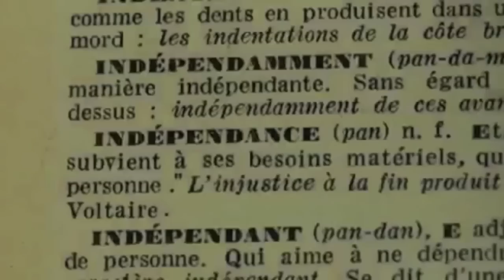Je Veux Boutons (I Want Buttons)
Film: La Guerre Des Boutons (War of the Buttons). "Ta mère c'est une prune pourrie!"
Song: "Je Veux" by ZAZ. French subtitles are available for the lyrics, just click the CC button. There is an auto-translate option for other languages.